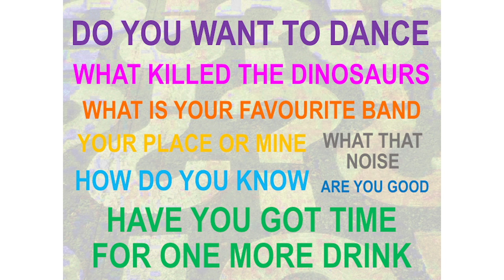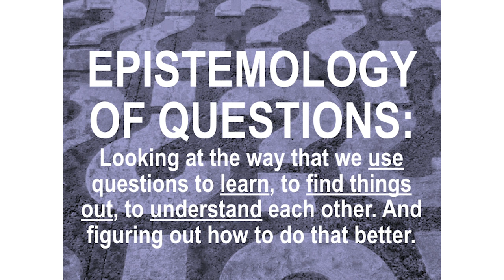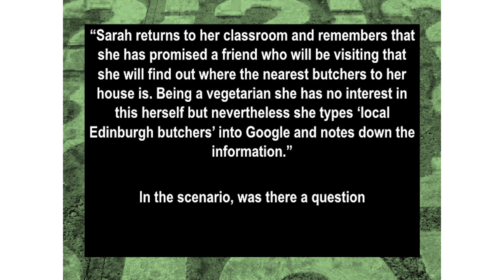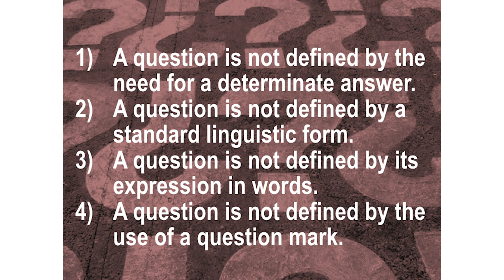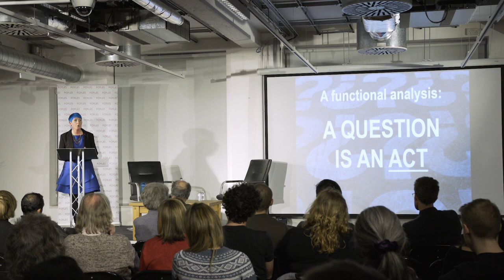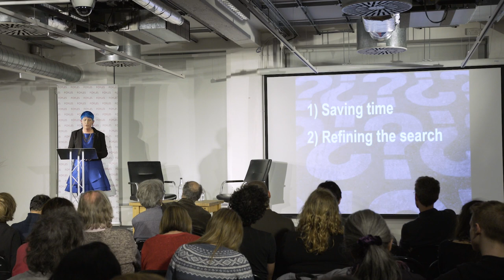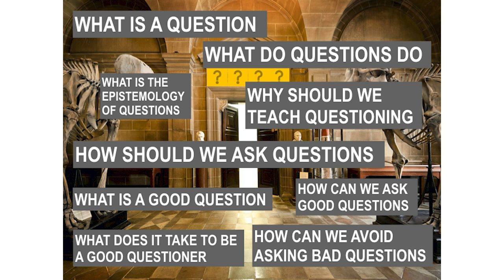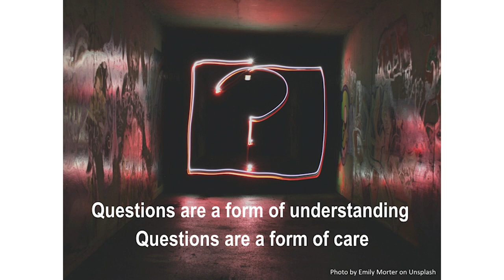Lani Watson - What Is A Question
The Royal Institute of Philosophy London Lecture Series: How Do We Know? The Social Dimension of Knowledge

We ask questions all the time but we rarely reflect on doing so. Yet what, who, when, where and how we ask questions can drastically effect what we end up knowing, believing and doing. This talk explores what questions are, why we ask them and how we all benefit from asking good questions and avoiding bad ones.

Lani Watson is a Leverhulme Early Career Fellow in the Philosophy Department at the University of Edinburgh. She thinks, writes and talks about questions and questioning and consults with diverse organisations, from zoos to banks.